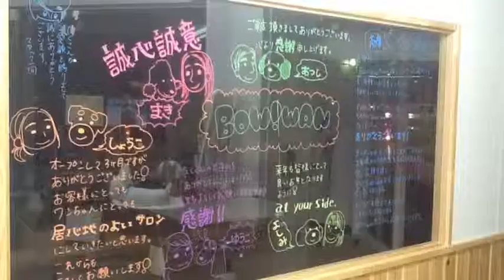The Salon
蓮田市 ばう！わん！の紹介Movie②